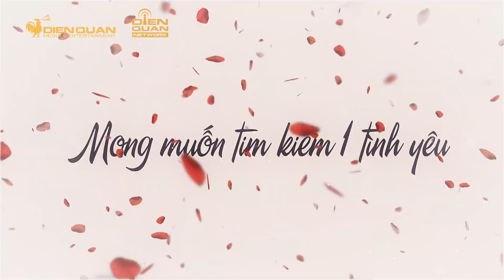Ẩm thực kỳ duyên | Teaser: Quá trình sản xuất cùng hậu trường cực nhắng nhít của các thí sinh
Ẩm thực kỳ duyên, một gameshow vô cùng độc đáo và hấp dẫn chưa từng có khi kết hợp giữa ẩm thực và hẹn hò.

Là nơi hội tụ dàn trai xinh, gái đẹp độc thân với tài nấu nướng vô cùng điêu luyện, Ẩm Thực Kỳ Duyên luôn mang đến những cung bậc cảm xúc lãng mạn, hấp dẫn và đầy bất ngờ.

Những màn dẫn dắt hài hước của Diệu Nhi và Ngô Kiến Huy sẽ khiến khán giả cười "bể bụng".

Đón xem Ẩm thực kỳ duyên phát sóng vào lúc 20:30 thứ Sáu hàng tuần trên HTV7, bắt đầu từ 28/09/2018.

ẩm thực kỳ duyên, am thuc ky duyen